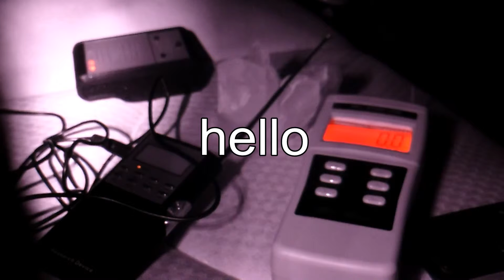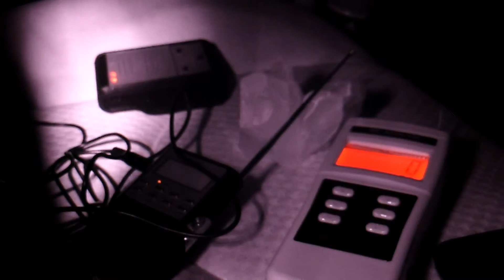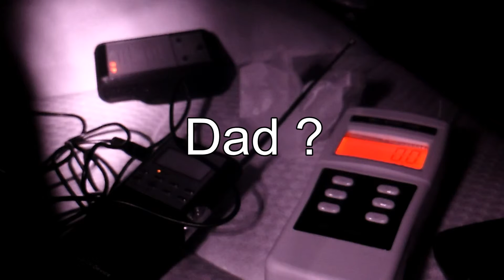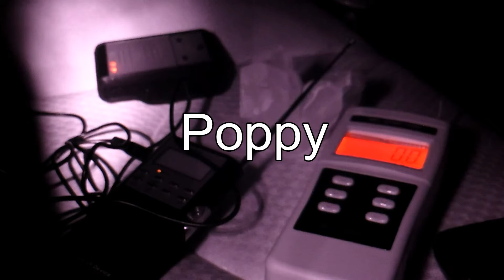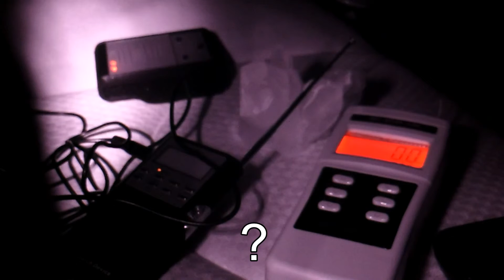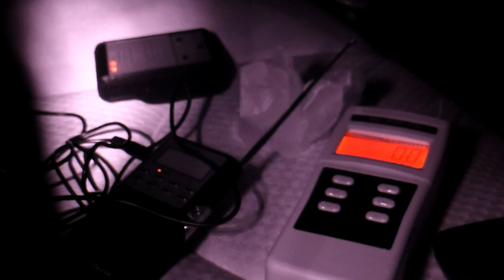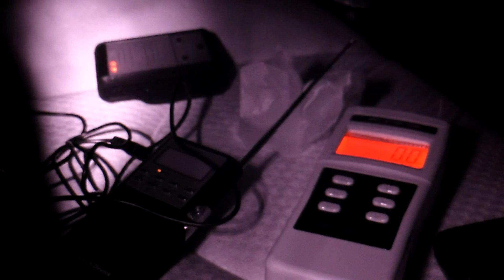Full Spirit Box Session EVP - part2 Proof Spirits exist!!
Here is the second part of our experimental EVP session using the spirit box, the spirit box is a radio that has been prevented from locking on a station upon sweep mode at 100 milliseconds per sweep, the white noise is said to create a tool for spirits to communicate through. Notice how responses seem to come through after the question is asked.

 The remarkable thing is that when speaking to the spirit world they can communicate in real time, meaning that you don't have to be a psychic medium to hear what they otherwise hear, well without the white noise anyway LOL.

 We are here to bring proof of the afterlife and now through this session Karen is going to incorporate these sessions into her f2f sessions and CD sessions only, as the phone may make it difficult to hear otherwise.

 TPS - The Psychic Studio

 We hope you enjoy this series.
 — at Woronora NSW